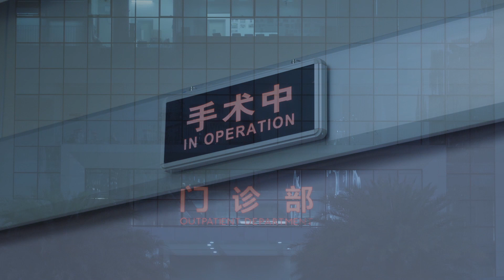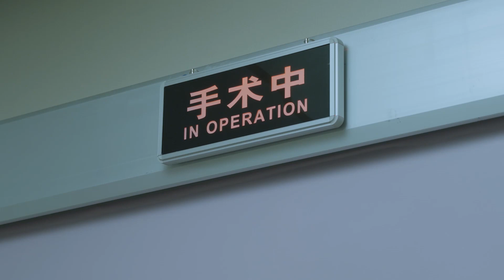孕婦目睹嫂子難產崩潰💔丈夫果斷放棄孩子保大人 | 女士的品格 | Idol Box